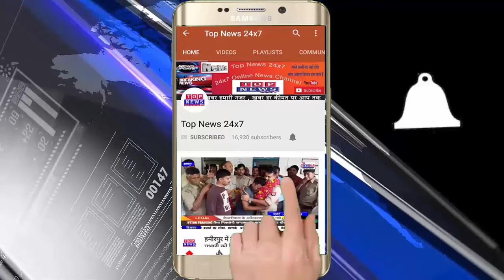बाँदा के अतर्रा तहसील के सभागार कक्ष मे बी एल ओ को दिया गया प्रशिक्षण